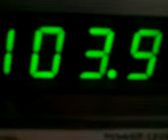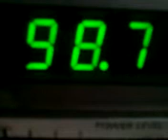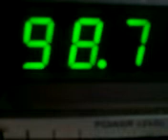California=LOS Angeles=song=Joe=rock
RAP VIDEO,S